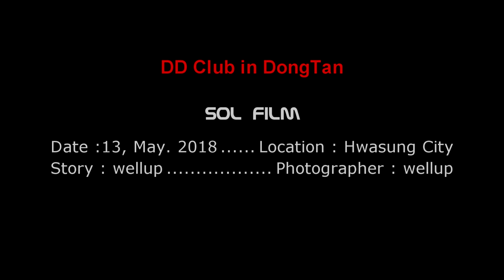화성 동탄 강아지 모임 디디클럽 2018년 5월 13일 모임 동영상